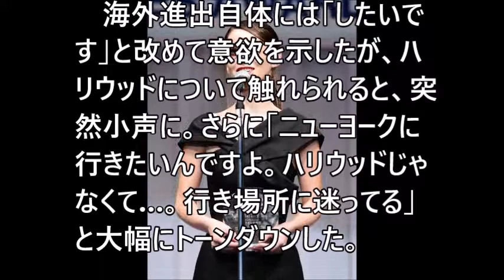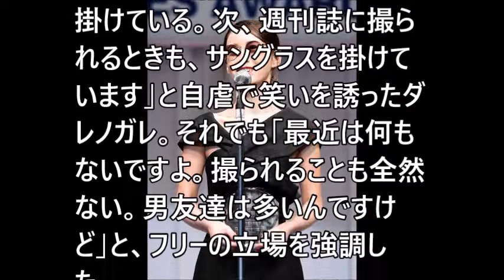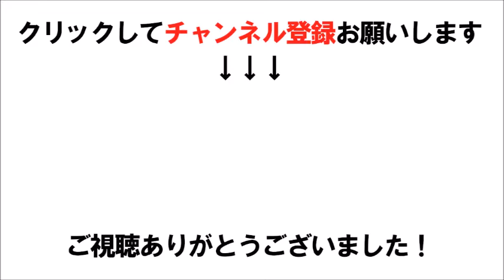【ダレノガレ明美】ハリウッド進出を事実上断念…「英語が追いつ…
ダレノガレ明美、ハリウッド進出を事実上断念…「英語が追いつかなくて」

関連動画
ダレノガレ明美、RIZAPで“増量”しメリハリボディへ　色気漂うスリムボディを披露　RIZAP新TVCM「ボディスタイリング　ダレノガレ明美」篇